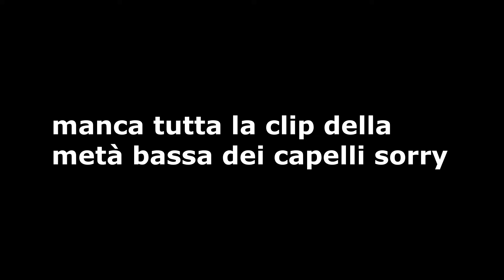GRWM make-up & hair || usiamo i preferiti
Ciao!
Oggi mi sono preparata con voi per uscire (non uscire) il sabato sera usando i prodotti preferiti del momento di cui so che mi posso fidare. Facciamo un look anche più carico del solito😉😂 Spero vi piaccia!
Alla prossima!

-NYX Lift & Snatch! Brow Tint Pen (brunette)